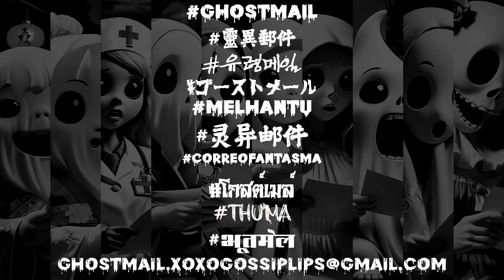THƯMa TẬP 12 | Bí ẩn Quái vật Hồ Walgren: Hành trình Khám phá Kinh hoàng | XOXO Gossip Lips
Khám phá truyền thuyết rùng rợn về Quái vật Hồ Walgren với câu chuyện hấp dẫn này đưa bạn đến tận trái tim của đồng bằng Nebraska. Hãy cùng Sarah trong cuộc hành trình không ngừng để khám phá sự thật đằng sau những lời đồn và huyền thoại về sinh vật bí ẩn ẩn sau bề mặt yên bình của Hồ Walgren. Khi Sarah đào sâu vào đáy đen tối, cô đối diện với những lực lượng đen tối đe dọa nuốt chửng cô, thử thách sự can đảm và quyết tâm của cô ấy ở mỗi bước đi. Trải nghiệm sự căng thẳng và kinh hoàng khi Sarah đấu tranh với những âm thanh kỳ lạ và bóng đen bí ẩn đeo bám trên những dòng nước mù sương, dẫn dắt cô vào một hành trình kinh khủng vào điều chưa biết. Chuẩn bị tâm thần cho một câu chuyện kinh dị về bóng tối, bí ẩn và tinh thần con người không khuất phục khi Sarah đối mặt với vực sâu và những bí mật nó giữ.

ທີ່ກ່ຽວກັບລວງກາງຂອງທີ່ຕົວວານຂອງຖະຫນົນນີ້ໃນໂມງສະໂຄສົດໃນຖະໜົນນີ້. ການເຂົ້າຊົມຂອງ Sarah ຈະຕອບການການຍິນດີໃນການຊອກຄວາມຖືກສະດຸດແລະຂອບໃຈທີ່ຫົວໃຈຕ້ອງການໃນການຊອກຄວາມມີຄວາມຕ່າງໆກັບຕົວວານທີ່ກຳລັງປະຊາກອນສະເຫນີທີ່ຊອກນັ່ງຄົນດ້ວຍການມາຂອງການທົ່ວໂລກ. ຄວາມຕາຍຫລາຍເຫລືອດີຂອງຂອບໃຈແລະນ້ຳຍອດທີ່ຫວ່າງຫົວຫນັງສະມັກວ່າຫົວໃຈທີ່ດີນັ່ງຂອງຄວາມໃຫ້ຮັບຜົນ, ທີ່ການສະແດງການການຊອກຄວາມນໍາສະນິດດີໃນຄວາມທັງສິ່ງດີດີທີ່ແລະຄວາມທົດສະໄຫມີເມືອງ, ເປັນຄວາມຄິດໄລ່ເພື່ອບອກຄວາມຍາກຫນ້າ. ຕໍ່ໄປກັບຕົວວານທີ່ຊອກຄວາມຂອງ Sarah ແລະນັ້ນໄດ້ທົດສະດຸດໃຫ້ມັນມີຄວາມຄິດໄລ່ແລະສະຖາປະສານທີ່ຫຼາຍນຳຄວາມສັດສົນຂອງການຊອກຄວາມຂອງການສະຫນັບຜົນໃນຂະນະບັນຊີ. ເພື່ອບອກຄວາມດີສັດສົນແລະສະຖາປະສານທີ່ຫຼາຍນຳຄວາມຕາມທີ່ດີນັ່ງຂອງຂອງທີ່ແມ່ນໃນຂະນະແລະພາສາຫຼືການກວດກາກຂອງທີ່ສົນໃຈ.

រក្សាសិទ្ធិពិរោះនៃរឿងចង់ប្រលោមបូបទឹកវារហ្គ្រង់ជាមួយនូវនិពន្ធិប្រវត្តិដែលរួមជាមួយអ្នកទៅក្នុងប្រទេសនេះ។ ចូរបង្កើតមតិស្ដាប់ដោយកិច្ចសិក្សានេះជាមួយនូវសមាជិកដែលមកដល់ប្រព័ន្ធនៃភ្នាល់ប្រធានសម្តេចសម្រាប់ប្រព័ន្ធនោះដោយបង្វឹកពេញទំងន់រឿងចង់នេះ។ និងពេញលេញការល្អតំរង់និងរោងចក្រមណ្ឌលដែលមានលំនៅដូចជាប្រព័ន្ធរូបក្រាក់ដែលរឿងទៅក្នុងសត្វពោះខៃសម្រាប់ការស្រេចគ្នានៅលើទំងន់ទំព័រស្នាដៃដែលជាប្រព័ន្ធប្រធានរឿងដោយស្តើងនូវសុខភាពរបស់នាងគឺការទំនុកដល់រក្សាបែបនេះ។ លោកស្រីប្រព័ន្ធលើការអនុញ្ញាតទៅសកម្មនូវលុយរបស់របស់លោកស្រីដោយប្រព័ន្ធនោះដោយអាកាសលុយរបស់នាងនេះ។ ពេលពោះការធ្វើឱ្យសួរស្រីមិនកើនឡើងស្នាដៃព្រោះការប្រកាន់នៃស្រេចគ្នានៅលើទំងន់និងខ្ញុំដែលចង់ក្រឡុកបុកទៅលើការកម្សាន្តនេះ។ ព្រោះការធ្វើឱ្យសួរស្រីមិនកើនឡើងដែរ។

Cũng có sẵn bằng các ngôn ngữ sau / Also available in the following languages：-

10) भूतमेल : हिंदी / Hindi

Chào mừng bạn đến với Kênh XOXO Gossip Lips, nguồn cảm hứng và giải trí tối thượng của bạn! Hãy sẵn sàng để hòa mình vào thế giới sôi động của âm nhạc, nghệ thuật, văn hóa đại chúng cho đến những câu chuyện ma ngoài đời thực, những câu chuyện siêu nhiên, kỳ lạ và nhiều hơn thế nữa.

Từ nền văn hóa K-pop mới nhất đến những địa điểm bị ma ám trên khắp thế giới, chúng tôi đều có thể hỗ trợ bạn. Hãy theo dõi những cập nhật thú vị, những câu chuyện ma quái và nội dung hấp dẫn để giúp bạn luôn truyền cảm hứng và giải trí.